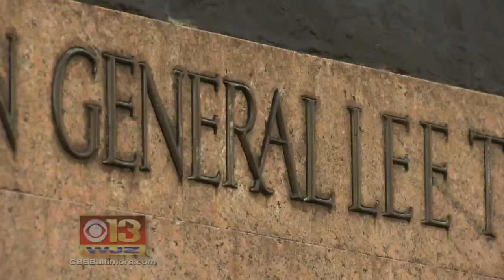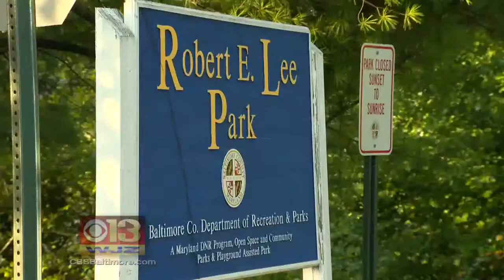City Considering What To Do With 4 Confederate Monuments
A monumental decision. The city is considering what to do with four Confederate monuments that currently sit on public land. Meghan McCorkell reports.